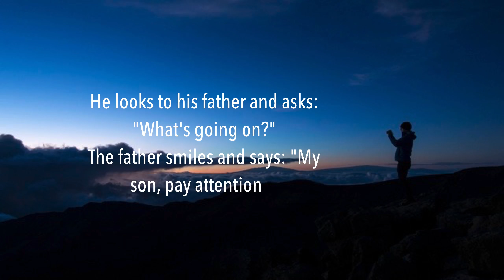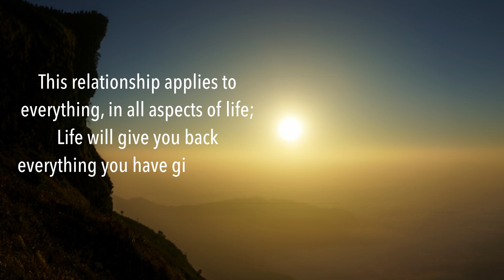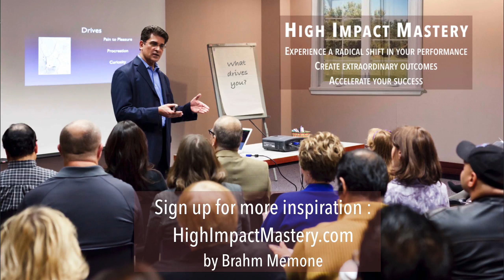The Universe Echos What Lies Within You